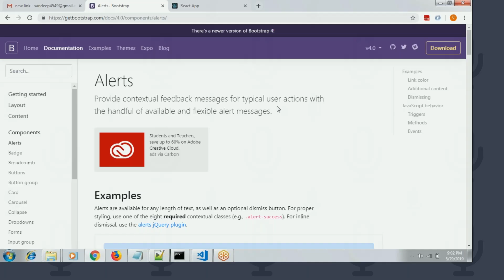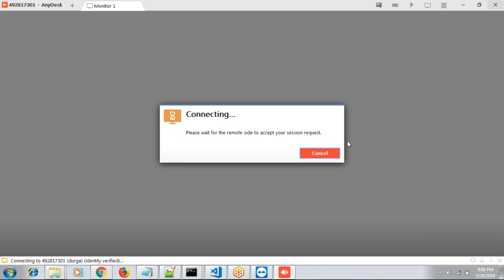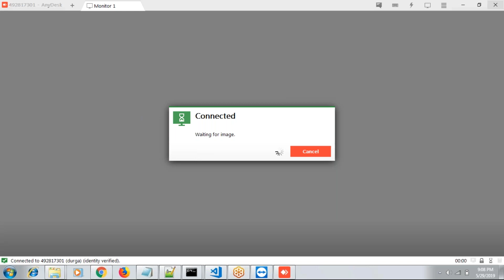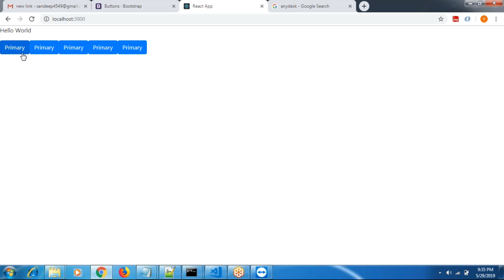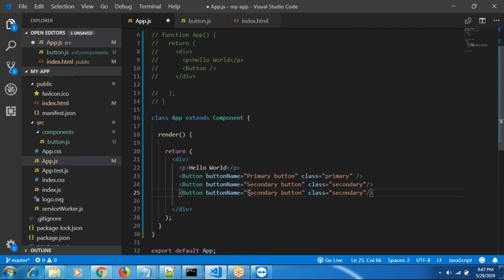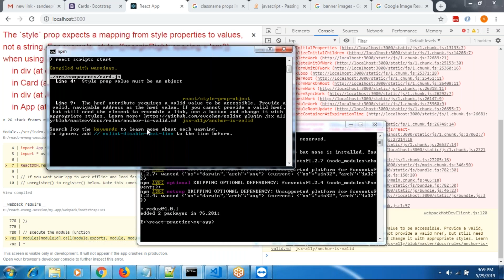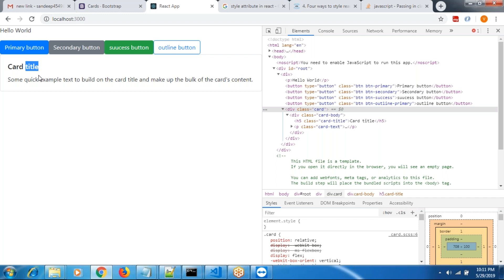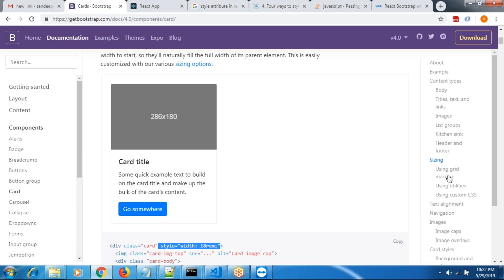React JS Tutorial in Telugu Part - 7 | By Teja Live Tracks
In this React JS tutorial in Telugu, we will be learning how to create a simple application using React.
We will start by creating our basic structure and then add the required components.
We will also cover some useful tips and tricks for working with React.